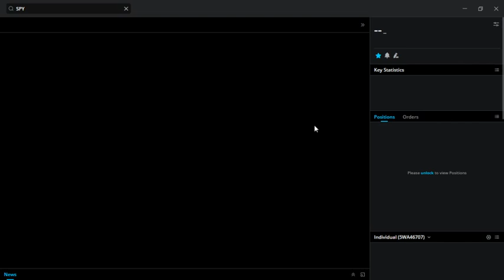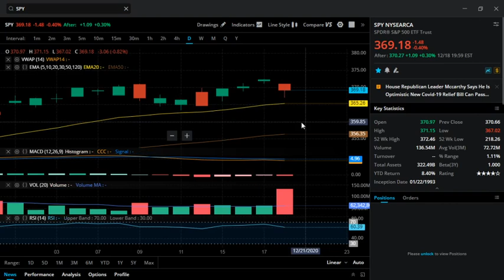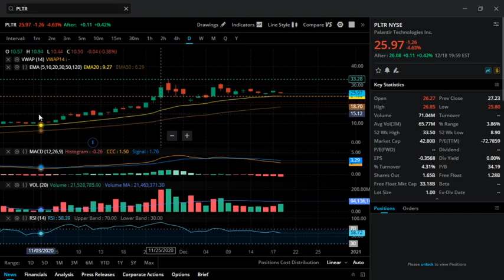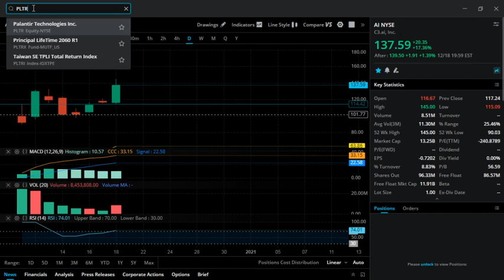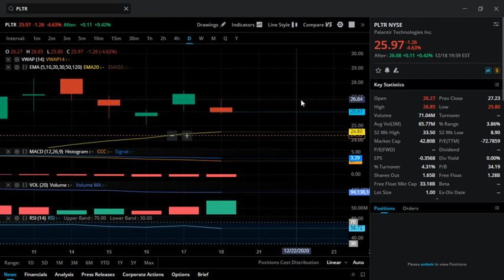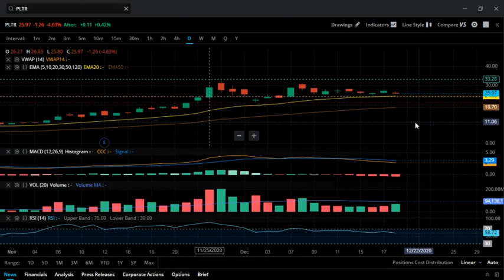PLTR needs to hold 26. be careful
Stock Charts. Moving averages. Volumn. RSI. Macd